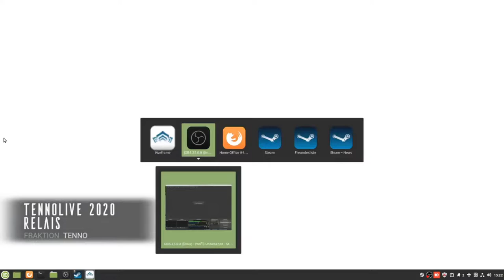Warframe 50 Planlosigkeit